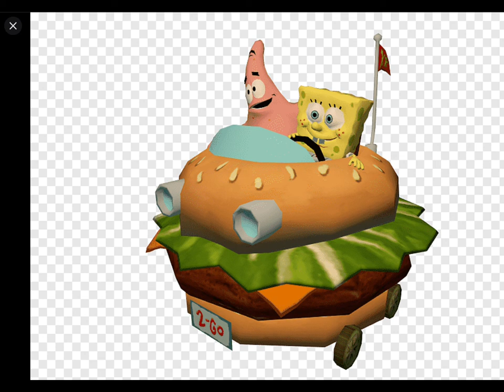Hamburger cheeseburger big Mac whopper (full song)